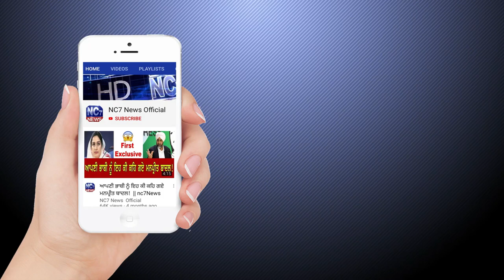13 March 2020 | Today's Hukamnama | Harmandir Sahib | Golden Temple, Amritsar | Nc7News